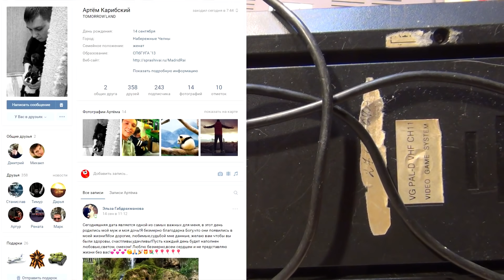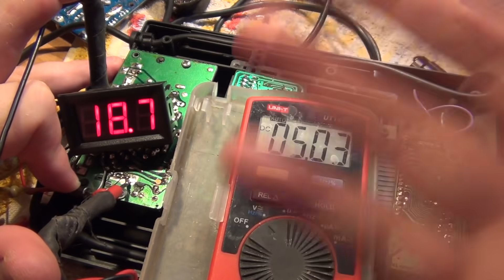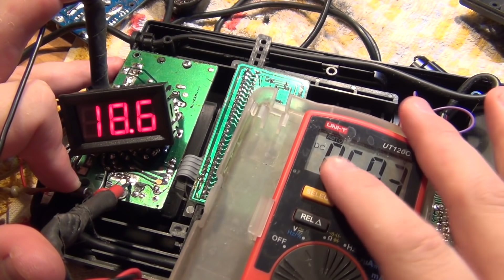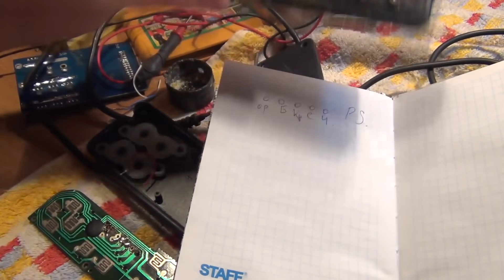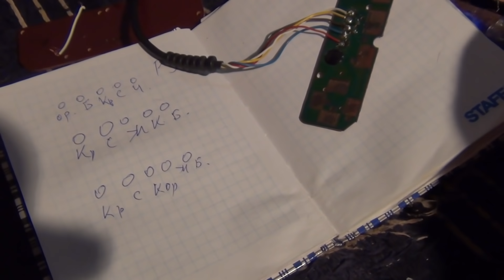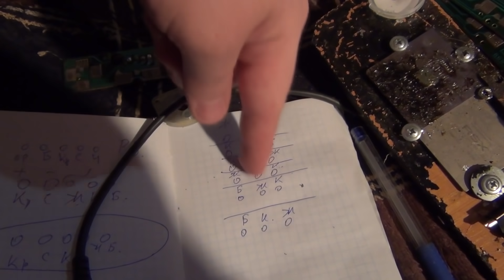Денди Subor (Liko) и её джои [+--◙◙] [+ ◙◙]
Тема питания денди и ремонта ее встроенных джойстиков, надеюсь теперь окончательно будет раскрыта =)